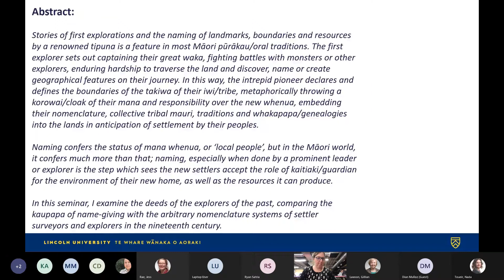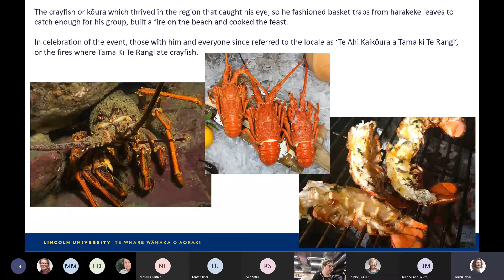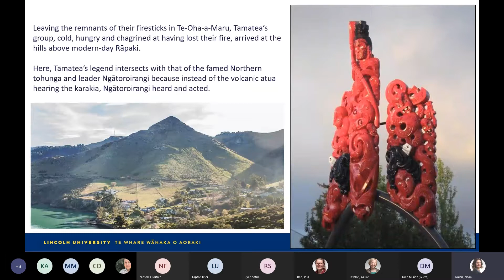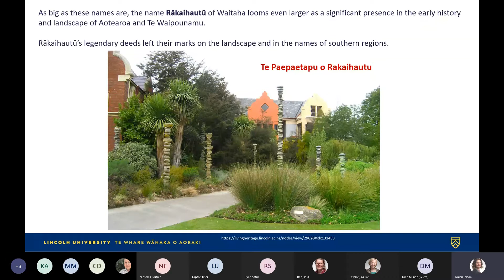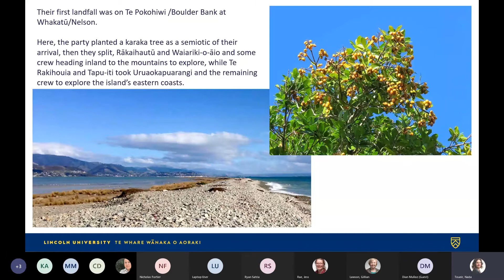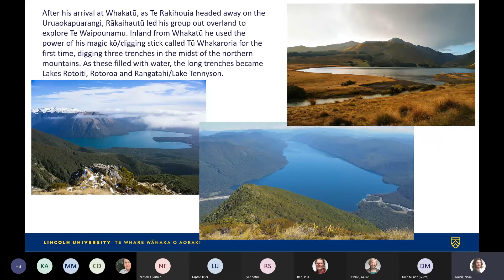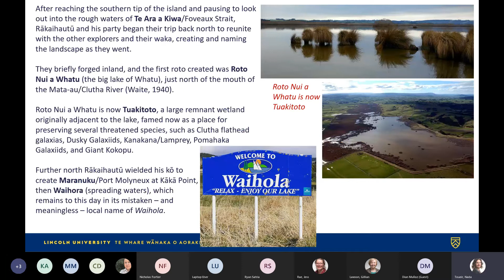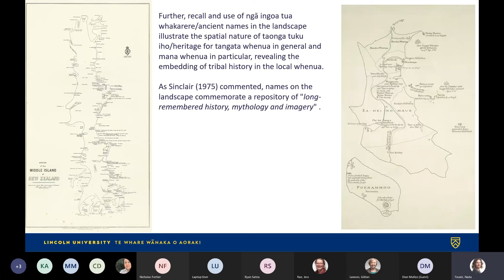Leaving marks and names on the land, and planting the mauri of a people - Dr Lloyd Carpenter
Leaving marks and names on the land, and planting the mauri of a people

Dr. Lloyd Carpenter, Senior Lecturer in Māori Studies

Stories of first explorations and the naming of landmarks, boundaries and resources by a renowned tipuna is a feature in most Māori pūrākau/oral traditions. The first explorer sets out captaining their great waka, fighting battles with monsters or other explorers, enduring hardship to traverse the land and discover, name or create geographical features on their journey. In this way, the intrepid pioneer declares and defines the boundaries of the takiwa of their iwi/tribe, metaphorically throwing a korowai/cloak of their mana and responsibility over the new whenua, embedding their nomenclature, collective tribal mauri, traditions and whakapapa/genealogies into the lands in anticipation of settlement by their peoples.
Naming confers the status of mana whenua, or ‘local people’, but in the Māori world, it confers much more than that; naming, especially when done by a prominent leader or explorer is the step which sees the new settlers accept the role of kaitiaki/guardian for the environment of their new home, as well as the resources it can produce.
In this seminar, I examine the deeds of the explorers of the past, comparing the kaupapa of name-giving with the arbitrary nomenclature systems of settler surveyors and explorers in the nineteenth century.